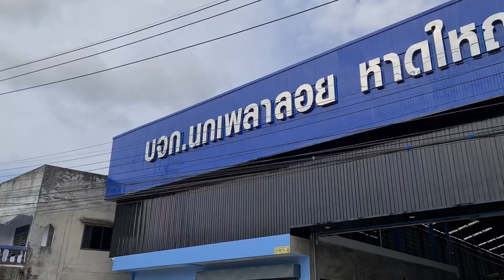นกเพลาลอยสงขลา ของดีเมืองใต้ สายรถรั้ว !!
⚠️ปล. ถึงแม้ว่าล้อเลนโซ่ จะระบายความร้อนดีกว่าล้อเหล็กมาก แต่อย่าลืมขันน็อตย้ำ เพื่อความปลอดภัยตลอดการเดินทางด้วยนะครับ⚠️
💪 มั่นใจล้อบรรทุก GIANT ที่ขายมาแล้ว 6 ปี กว่า 45,000 คัน 👍
▪ รับประกันโครงสร้าง 10 ปี
▪ รับประกันสีของล้อ ลงทะเบียน รับประกัน 2 ปี จากการใช้งานปกติ เช่น สีล้อลอก แลกเกอร์ร่อน